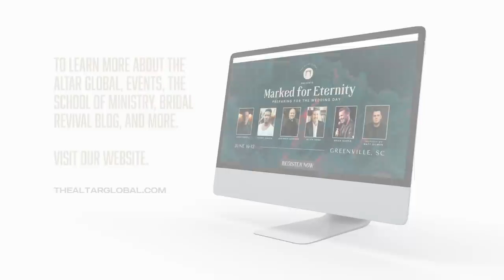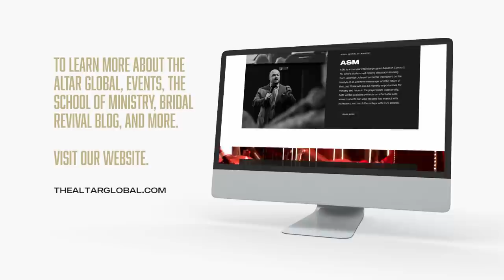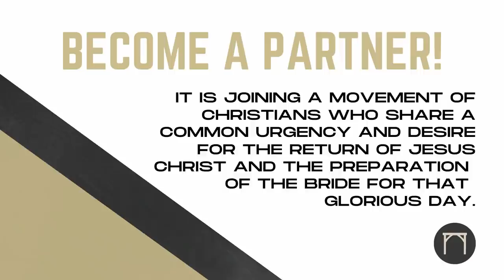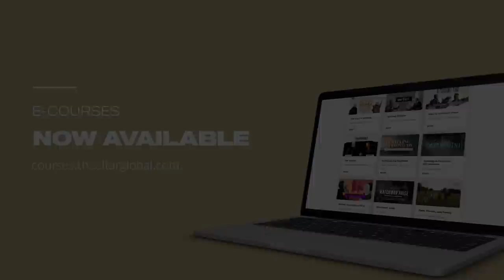The Suddenlies of God | Jeremiah Johnson | The Altar Global